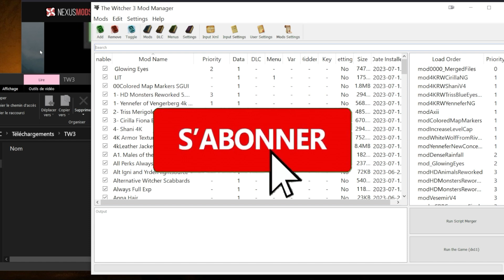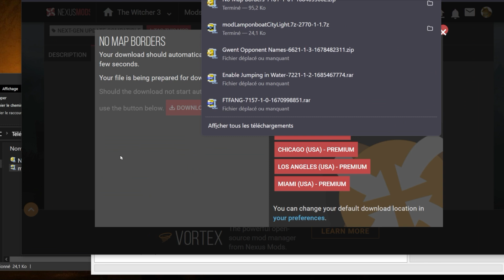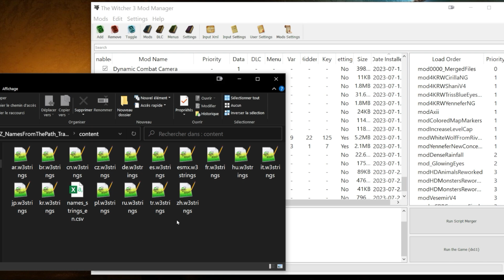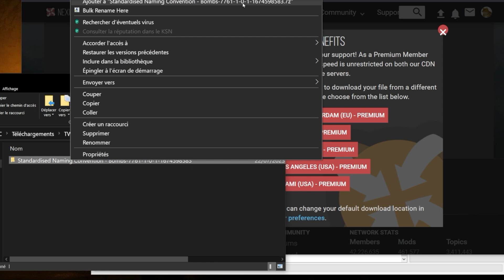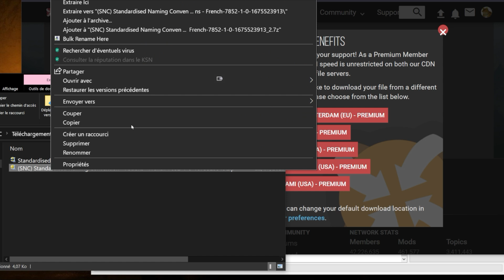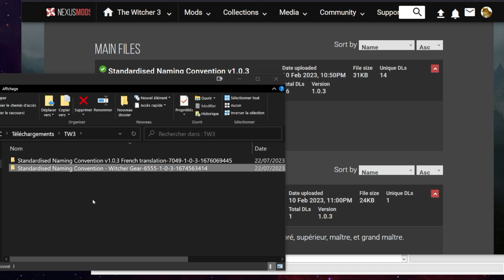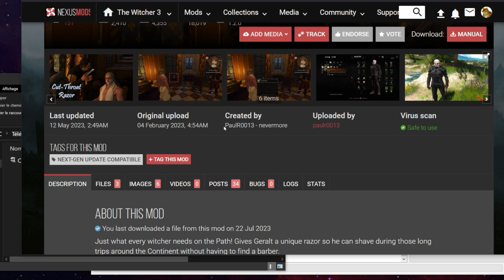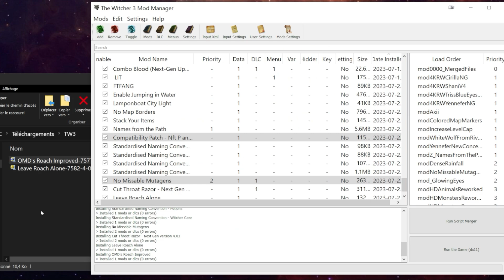Witcher 3 Ultimate 2023 09: Qualité de vie !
Enable Jumping in Shallow Water for Next-Gen de instanity

a été mis à jour, il faut désormais installer le mod et sa trad dans le dossier DLC. Il est également compatible avec No Missable Mutagens et n'a donc plus besoin de patch

⟶ Soutenir la chaîne (avec ou sans argent) ⟵
Ca commence à 1,70 euros, n'hésitez pas!